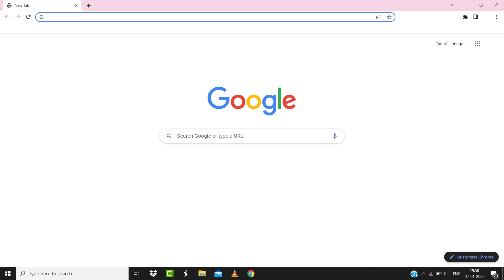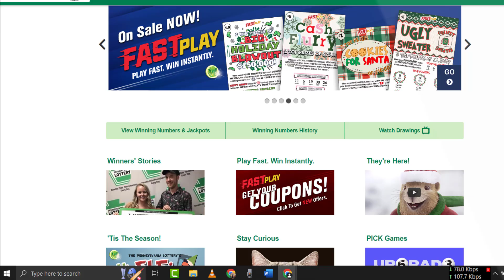PA Lottery Website Not Working: How to Fix Pennsylvania Lottery Website Not Working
In this video, I'll show you How to Fix PA Lottery Website Not Working. This is the easiest and fastest way to Fix Pennsylvania Lottery Website Not Working. Make sure you watch until the end of this video to find out How to Fix Pennsylvania Lottery Website Not Working. Hope you enjoy!

Video Parts:
00:00 Intro: How to Fix PA Lottery Website Not Working
00:08 1.Solution: Check Pennsylvania Lottery Backend Status
00:25 2.Solution: Clear Temporary Files
00:47 3.Solution: Internet Speed Test
01:14 Outro: Ending

Topics Covered:
Bytes Media
how to
how to fix
pa lottery website not working
Pennsylvania Lottery
pa lottery app not working on iphone
pa lottery error codes
pa lottery ticket checker not working
pa lottery - news
pa lottery online
pa lottery ticket scanner app
pennsylvania lottery ticket scanner
pa lottery ticket scanner app for android
is there a problem with the pa lottery website
why is the pa lottery app not working
why is lottery website not working
pa lottery website